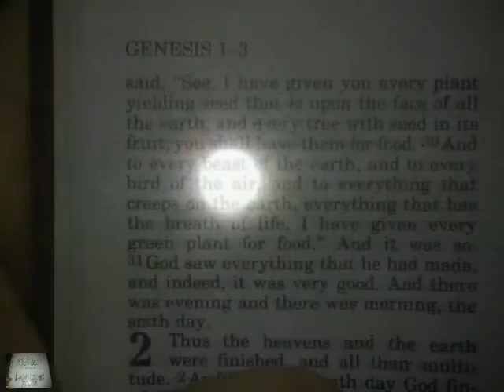Prolific Pumpkin Vine and Huge Sunflower Morning Burn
The pumpkin is "New England Sugar Pie" and sunflower is "Titan". Both plants grew from seed that was left in Garden after 2017 harvest. They're nice volunteer plants.